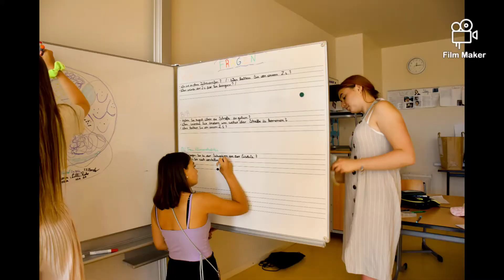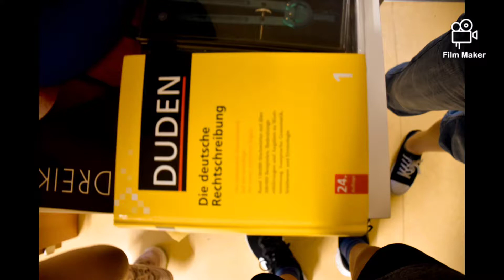Making of TalentCAMPus2022 Vor meiner Tür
TalentCAMPus2022_Vor meiner Tür